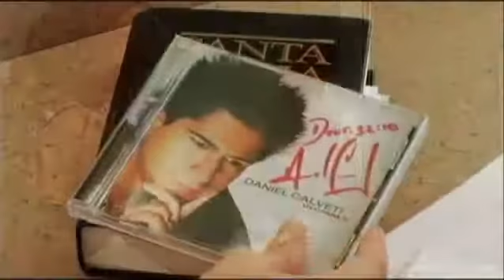Daniel Calveti La Niña de Tus Ojos